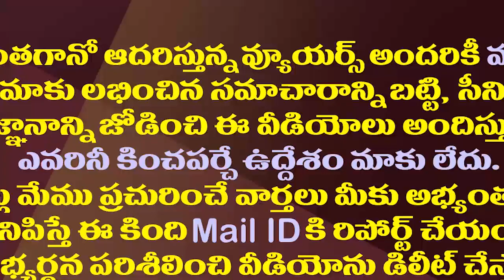చంద్రబాబు అనుకోకుండా జగన్ ట్రాప్ లో చిక్కుకున్నారా?| Is Chandrababu caught in YS Jagan's trap?